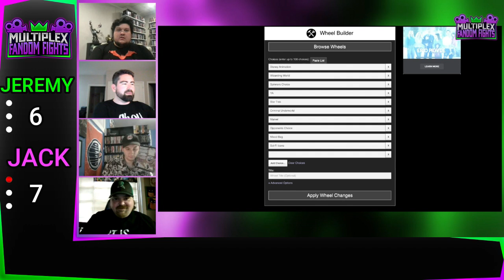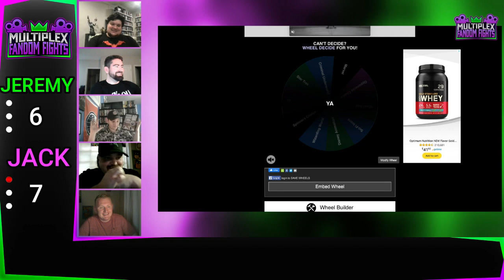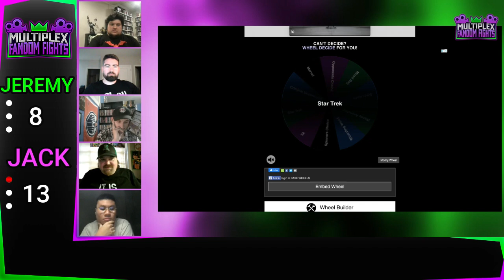Fandom Fights: Jeremy Potters vs Jack Pinchuk